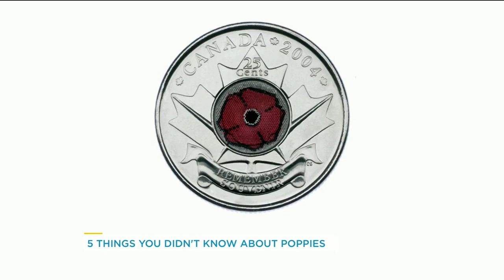Five things you might not have known about poppies | Your Morning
Did you know there are over 70 different types of poppies?